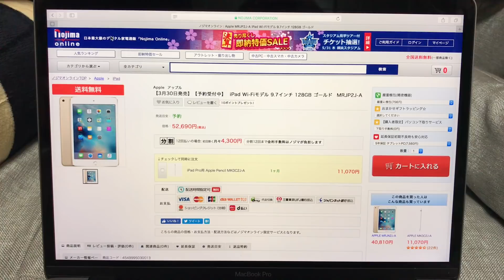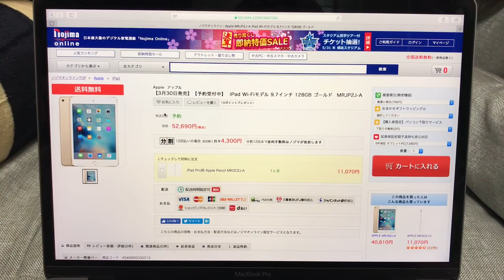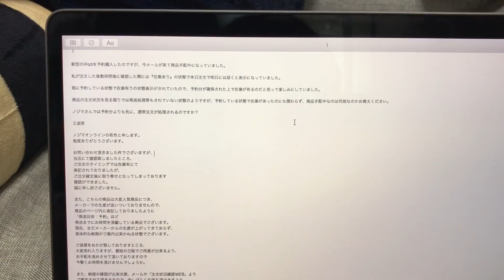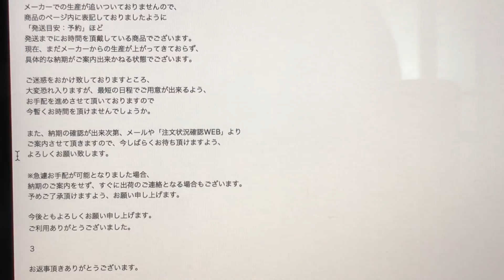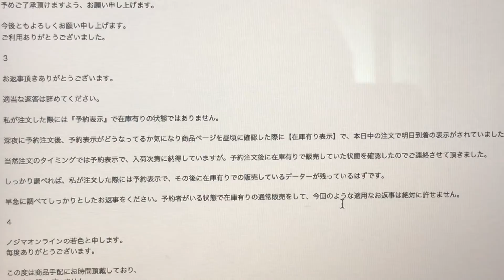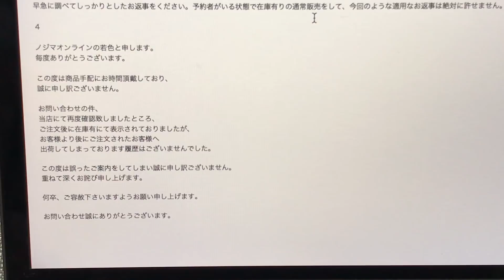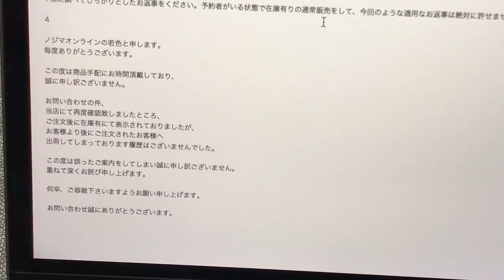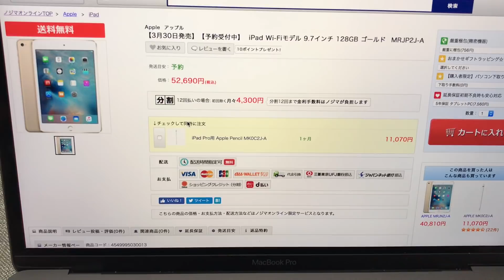最安購入した【新型iPad】まだ到着せず・・・ノジマの適当対応にワクワクがイライラへ！！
今回は3月30日発売の2018年モデル『iPad Wi-Fiモデル 9.7インチ 128GB ゴールド  MRJP2J-A（第6世代/apple）』を前回の動画で最安で購入出来たって動画を撮ったのですが。。。まさかの展開になりました！！

Apple製品は安く買えないと思ってる方・・・アップル製品は定価が多いですが、少しテクニックを使えば実質割引で買えるんですよｗｗ

『追加ポイントバックが貰える：ゲットマネー』